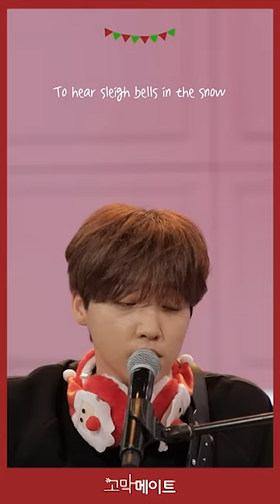[단독공개] 《고막메이트》표 White Christmas 라이브! 《고막메이트/덕질메이트》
김이나, 딘딘, 데이브레이크 이원석, 정세운이 준비한 🎶크리스마스 송🎵 '화이트 크리스마스'

막둥이들아 크리스마스 선물 가져왔어요♥️ 세운이가 직접 편곡하고,
고막메이트들이 직접 부르는 화이트 크리스마스!

가수즈 셋이서 불러주는 것만으로 감지덕지였는데... 섭외왕 포뇨가 이나 작사가님을 합류시키셨다!!! 한 번도 노래하는 모습 보여주신 적 없다던 ⭐️이나 작사가님 가수데뷔⭐️ 성사시킨 정프로듀서 대단해 ㅠㅠ 고메들의 막둥이사랑 과연 어디까지인가...

이 정도면 크리스마스 외롭지 않겠지? 그럼 막둥이들,
12/27(금) 저녁 6시 《고막메이트》 11회로 만나용! 메리 고막스마스♥️